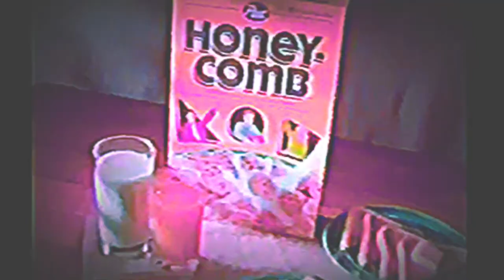IT Chapter Two | Trailer (Honeycomb Guy Parody)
a lil mash up I made today for fun